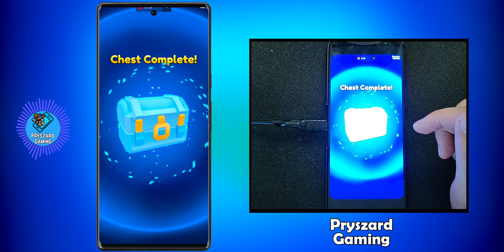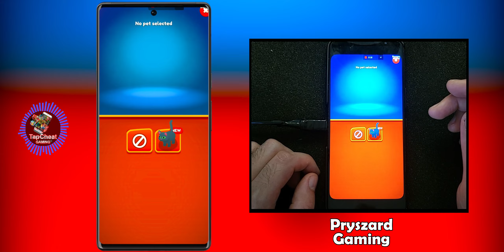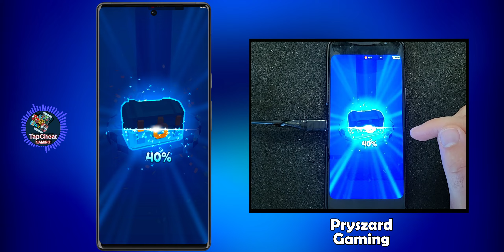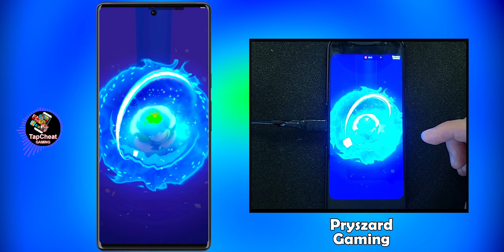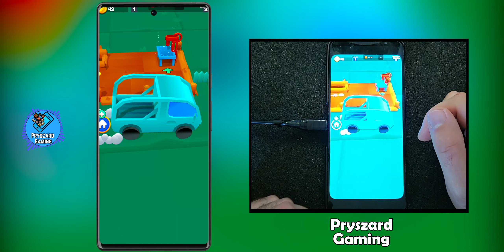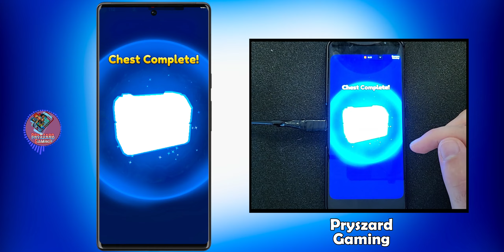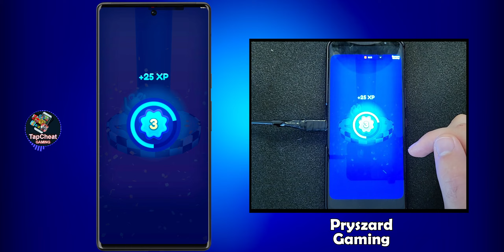PlayVerse - Stickman MiniGames Stack Digger & Wood Chooper - Android Gameplay Part #1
PlayVerse - Gameplay Walkthrough Part 1 - Stickman MiniGames Stack Digger & Wood Chooper - Android Gameplay

📱Game Description:PlayVerse
Build the island and home of your dreams by playing a growing collection of different games for amazing rewards. Never be bored again!
Earn coins, resources, items and decorations to decorate your island and home and customize your character however you wish!

🏡 Expand and decorate your Island and Home! 🌴

🎮 Play different games for rewards! 💰

🎪 Infinite fun with something new behind every corner! 🎢

🔽Download Google Play App Store:
Free iOS game:
Free Android game: